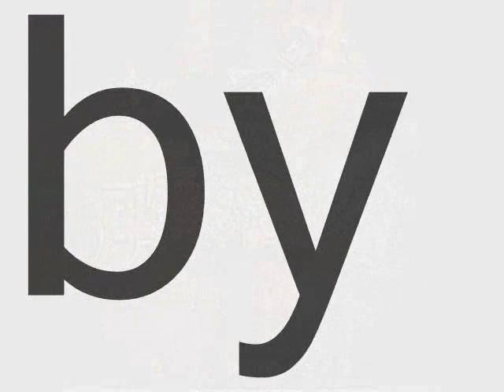kinse maddrigal para lang sayu christine by kinse